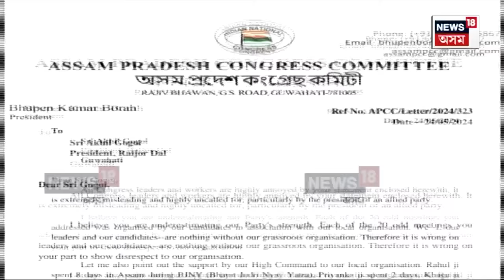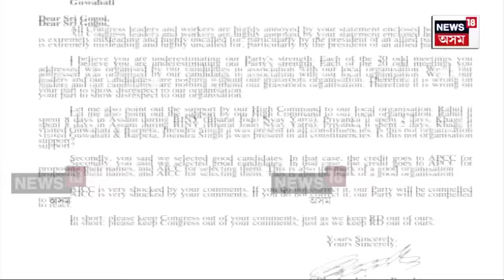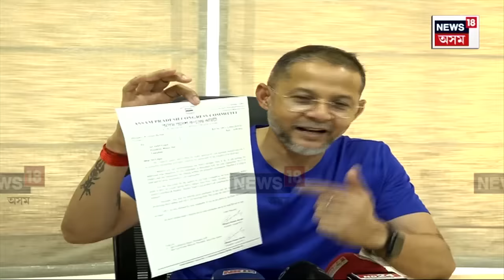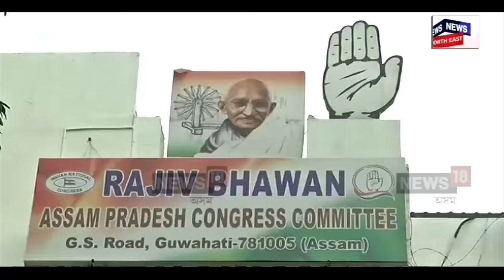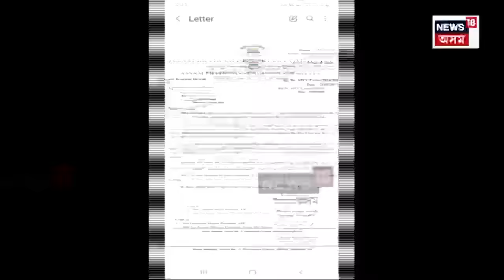Bhupen Bora vs Akhil Gogoi : বিভাজনৰ দিশে নেকি বিৰোধী ঐক্য? N18V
Bhupen Bora vs Akhil Gogoi | নিৰ্বাচন শেষ হোৱাৰ পিছতেই বিভাজন স্পষ্ট হৈ পৰিছে বিৰোধী ঐক্যত। প্ৰদেশ কংগ্ৰেছৰ সভাপতি ভূপেন বৰাৰ এখন পত্ৰই উদঙাই দিলে বিৰোধী ঐক্যৰ বিভাজন। ৷ দুদিন পূৰ্বে একেলগে আহাৰ গ্ৰহণ গ্ৰহণ কৰা বন্ধুৰ মাজত হঠাৎ কিহৰ সংঘাত?